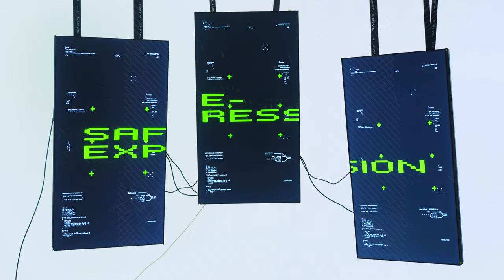KRAKATAU x KASPERSKY FW20 COLLECTION